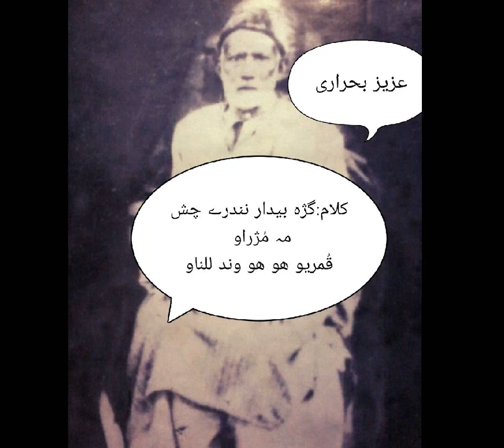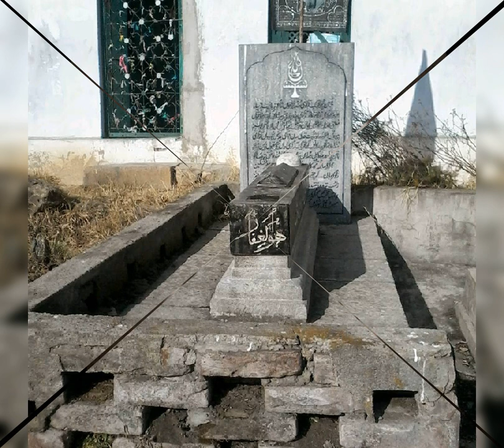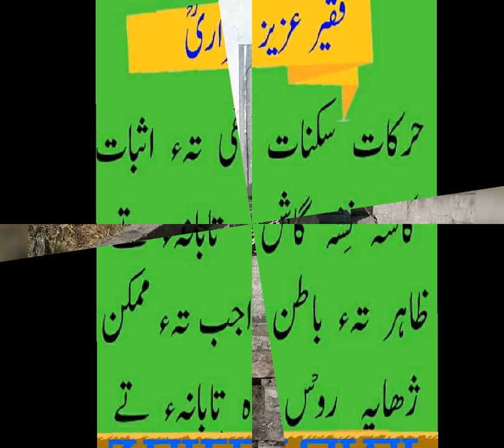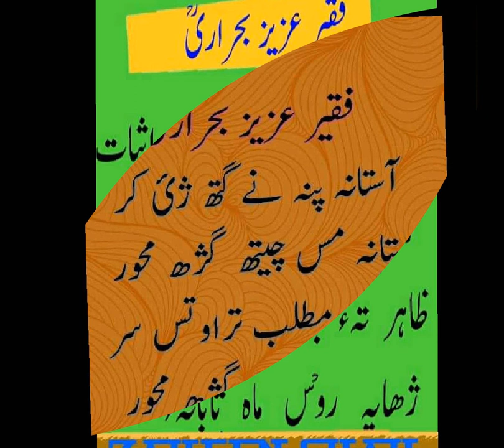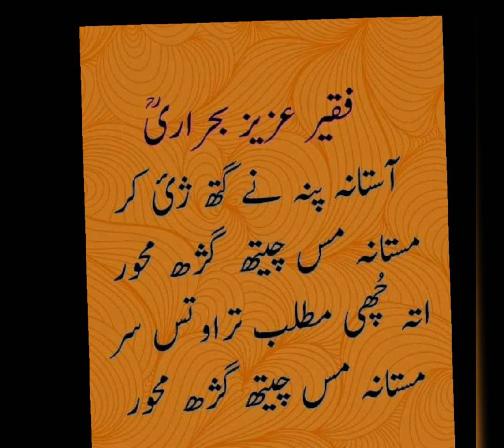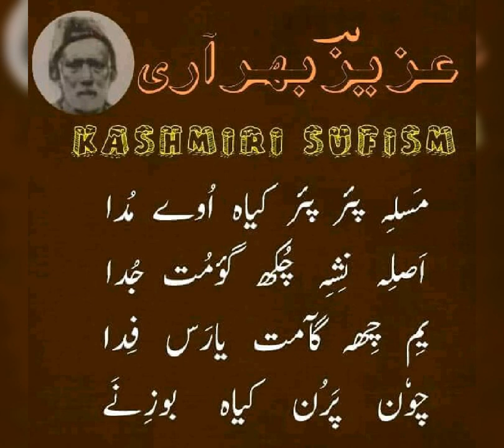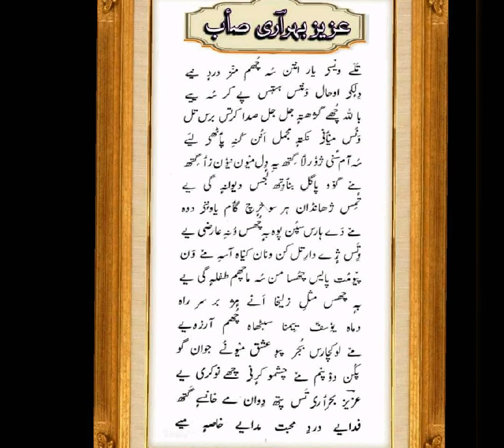KASHMIRI SUFI ¶ QUMRIO HOO HOO WANDIH LAL NAAW || AZIZ BAHRARI (R. A)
گَژھ بیدار نِندرے چشمہ مُژراو، قُمریو ھُو ھُو وندِ للناو
دَم چُھوی غنیمت مسا راو راو، قُمریو ھُو ھُو وندِ للناو
LYRICS:FAQEER AZIZ BAHRARI (R. A)
SINGER: MOHAMMAD ABDULLAH SHAKSAAZ
MEHFIL SUNG AT :BEEHAMA GANDERBAL||10-05-17